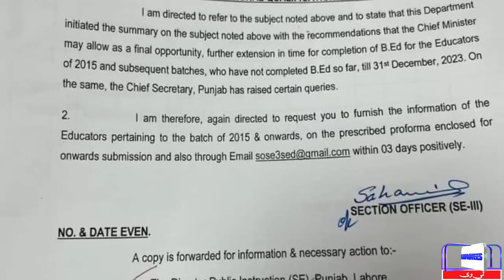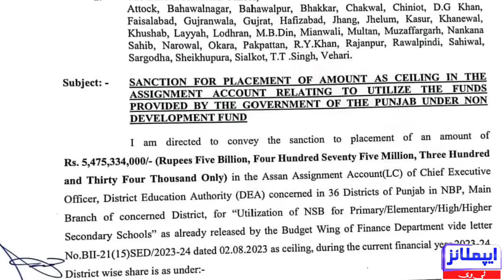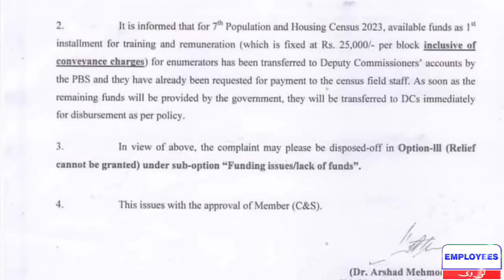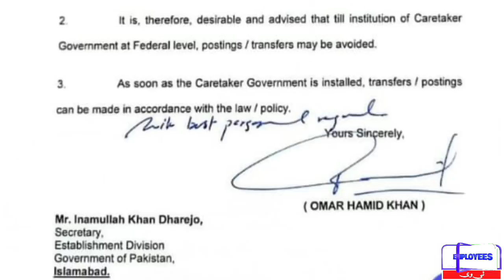Today Notification and News for Government Employees l Employee Tv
Today Notification and News for Government Employees l Employee TvToday Notification and News for Government Employees l Employee Tv